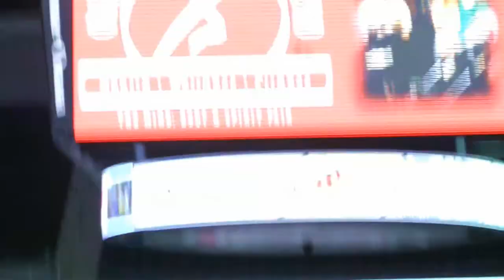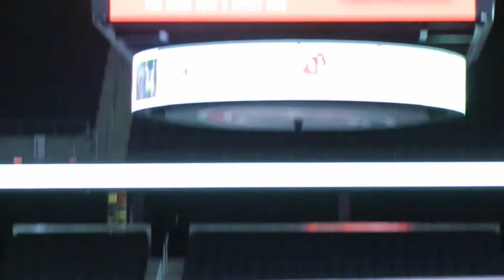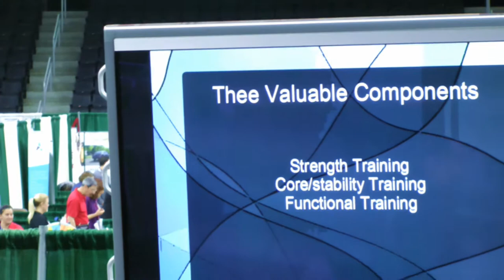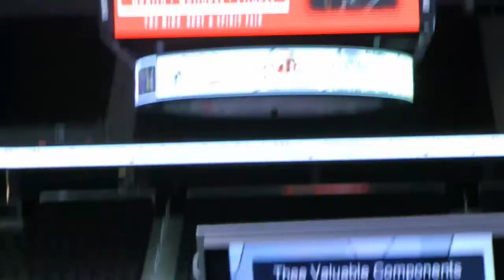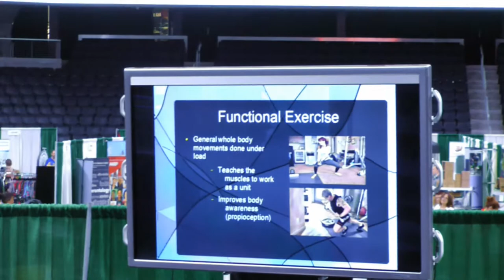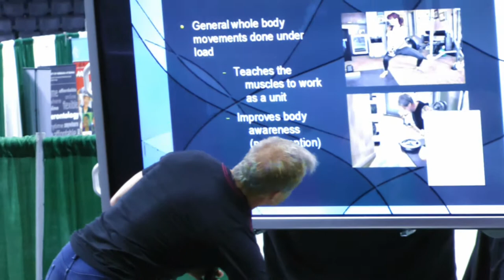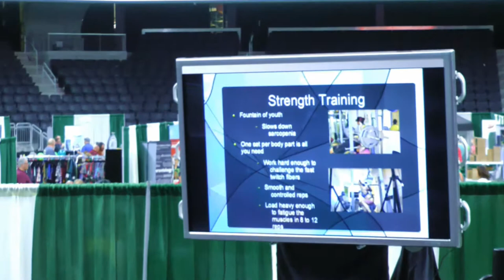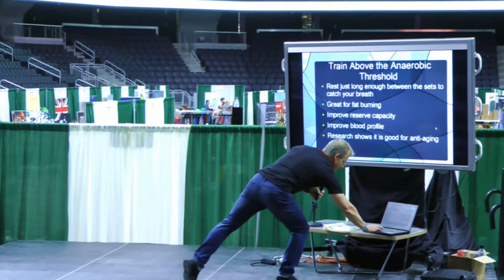Omaha Lecture Exercise the Hystrength Way